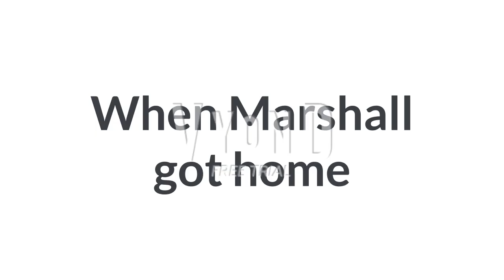Marshall hurts Dora's foot - Grounded